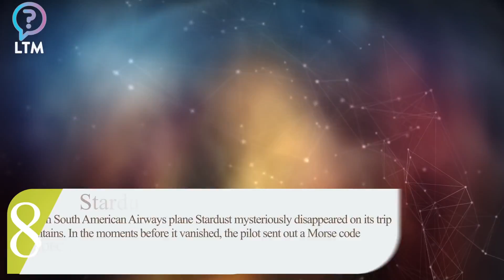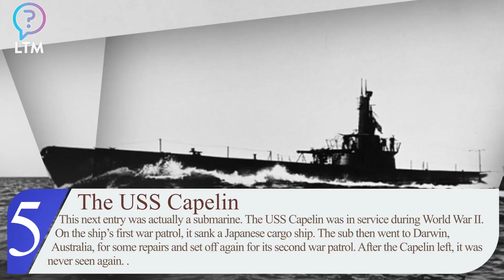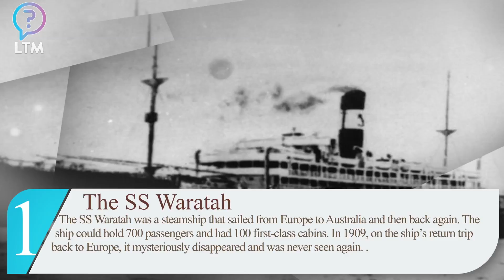10 Mysterious Disappearances Of Multiple Travelers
We’ve heard all of many strange disappearances of people from planes and ships. But sometimes, whole planes and ships disappear in mysterious ways as well. Sometimes, they’re found in just days, but others are never found at all. When you’re finally embarking on that long-awaited and much-needed vacation, you might wish you never had to come back. Be careful what you wish for. Here is a list of ten passenger transports that mysteriously vanished.